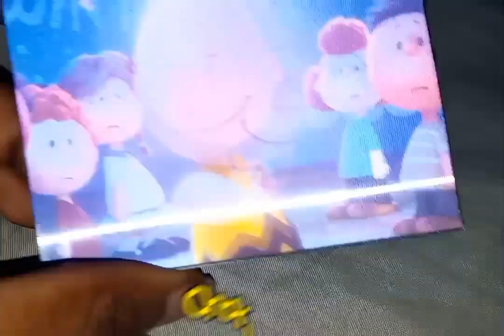Showcasing my Custom Lenticular Motion Cards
Stan and Butters belongs to @southpark

and Charlie Brown belongs to Charles Shultz